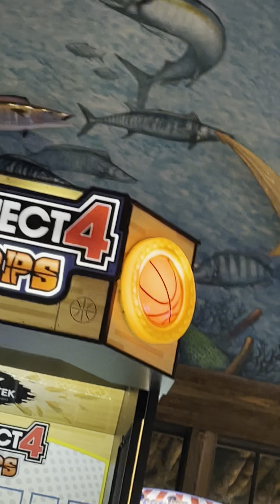Fishbowl bowling alley bass pro shop Peoria Illinois￼￼